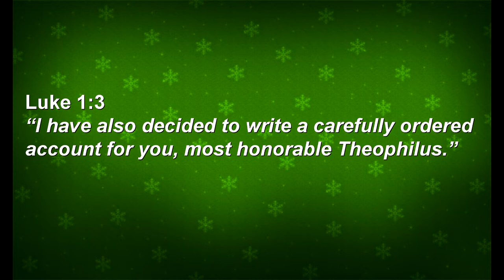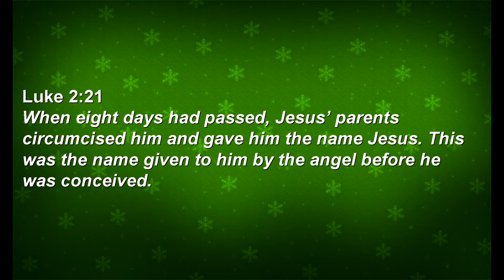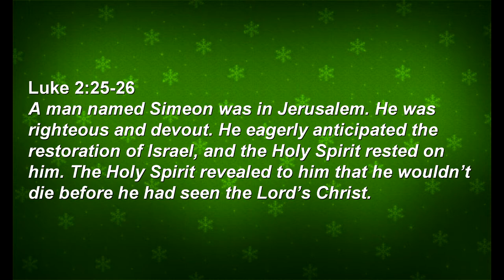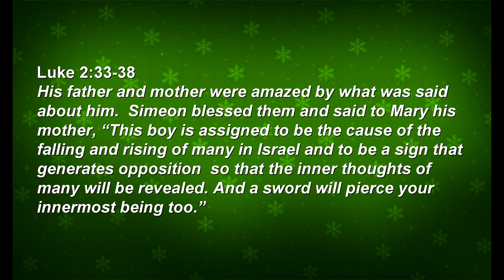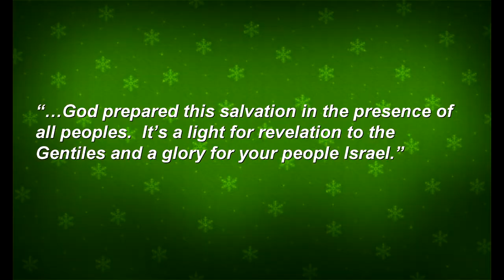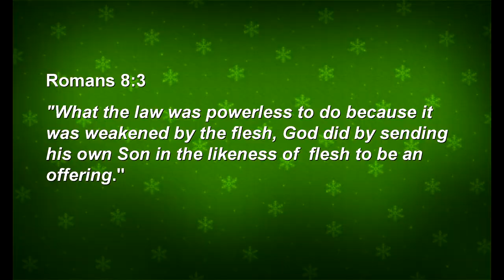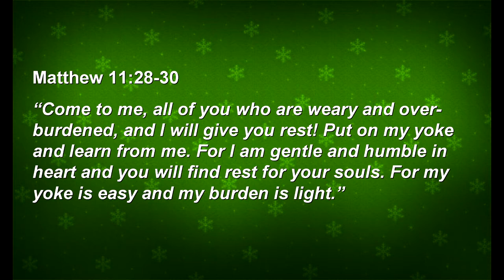Christmas: Bethlehem's Child